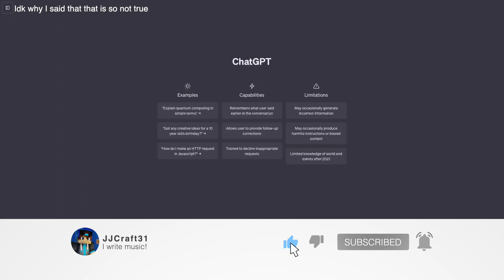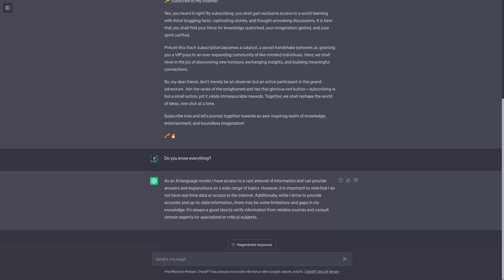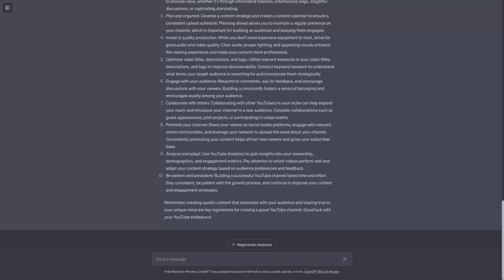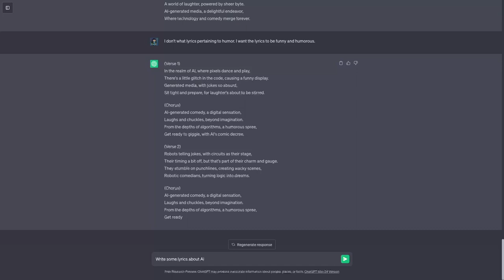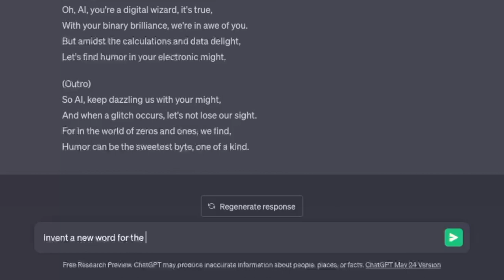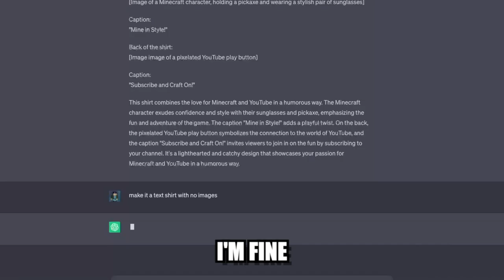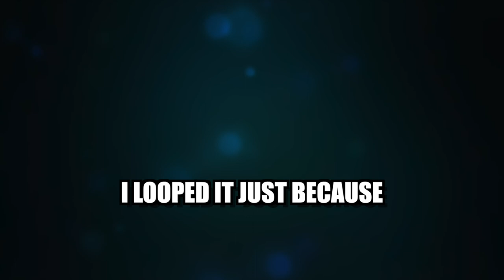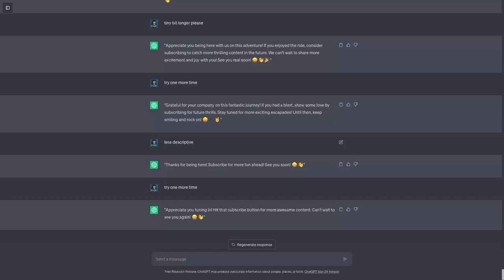ChatGPT: The Smartest AI Ever?! (ChatGPT)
In this video, I tried out the widely known AI program, ChatGPT.
I have never seen a more advanced AI than ChatGPT. It is a completely free program that is able to answer questions, generate lyrics, come up with concepts or designs, and so much more!